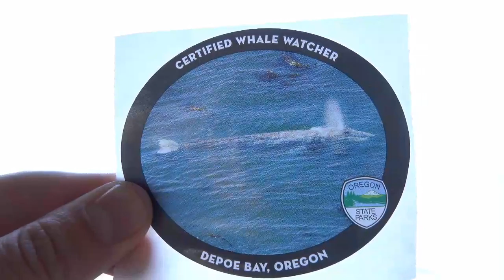Whales, Waves and Wildlife Live from Depoe Bay, May 6th 2020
Gray whales are traveling north on their way to the summer feeding grounds in Alaska. Watch our live stream as we watch for the tell-tale blow, the spray of ocean water that says a whale is here! If we're lucky, we may see a whale breach as it launches as much as 3/4 of its body out of the water in a spectacular show of power and grace. Want to learn more? for more news about gray whales. for state park, campground and reservation information, as well as Oregon State Park merchandise in the Park Store.